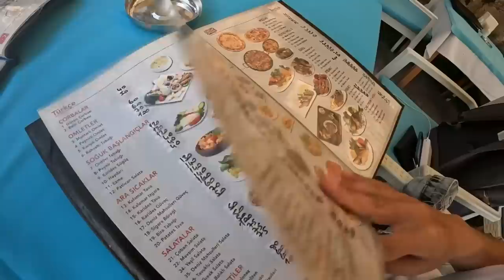🇹🇷 Amazing street food tour in Antalya | Unbelievable!